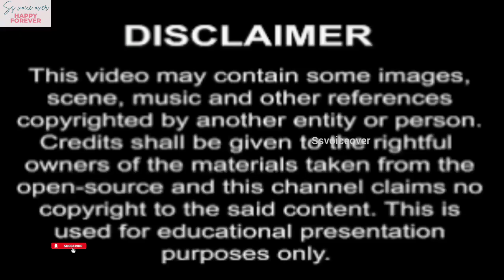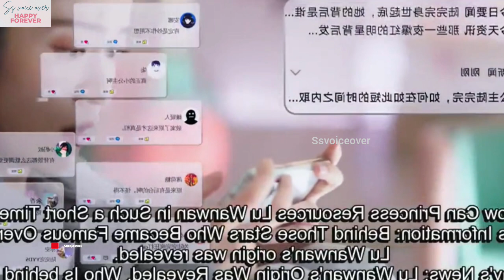Rude celebrity💕crazy girl online game love story explained in tamil💕cdrama/kdram tamilvoiceover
Chinesedrama